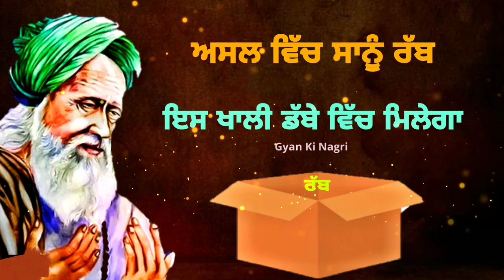ਅਸਲ ਵਿੱਚ ਰੱਬ ਸਾਨੂੰ ਇਸ ਖਾਲੀ ਡੱਬੇ ਵਿੱਚ ਮਿਲੇਗਾ | Rab Nu milan da rasta | Gyan Ki Nagri